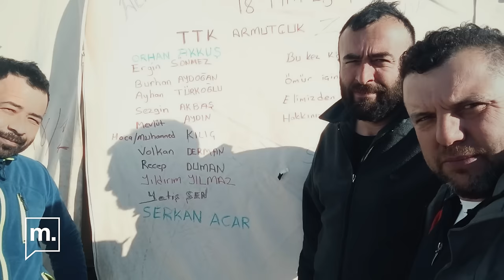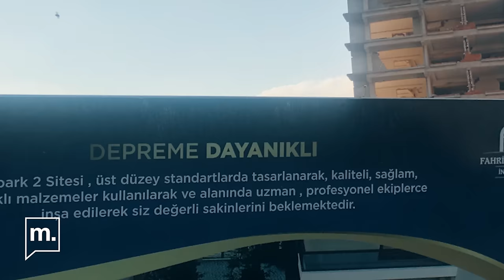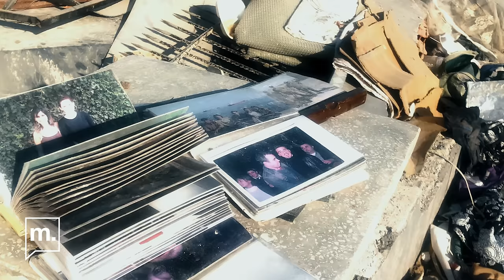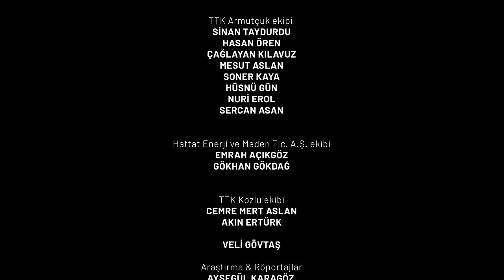BİR SES DUYDUM | MEDYASCOPE DEPREM BELGESEL ÜÇLEMESİ (1) | 6 ŞUBAT 2023 SAAT 4:17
Medyascope Kahramanmaraş merkezli 6 Şubat depremlerinin 1. yıldönümü için üç belgesel hazırladı. BİR SES DUYDUM, bu üçlemenin ilk videosu. BİR SES DUYDUM, arama-kurtarma çalışmaları için Hatay'a giden madencilerin zaman zaman hüzünlü, zaman zaman da umut dolu hikâyesini anlatıyor.

Bu belgesel, bu kahramanlara ithaf edilmiştir.

Bir Ses Duydum filmi, Research Institute on Turkey - Türkiye Deprem Fonu desteğiyle hazırlanmıştır.

Bölümler:

00:00 Başlangıç
01:10 Gövtaş ailesi
12:43 Arama-Kurtarma
17:33 Tahkimatlar
22:02 AFAD ile imtihan
26:49 Madencilerin dönüşü
38:21 Son

TTK  Kozlu tahlisiye ekibi
YASİN SEVER
İSMAİL COŞKUN
ERTAN AKAR
ERSİN ERTUĞRUL
İLYAS AÇIKGÖZ
MUSTAFA ÖZSOY

TTK Armutçuk ekibi
SİNAN TAYDURDU
HASAN ÖREN
ÇAĞLAYAN KILAVUZ
MESUT ASLAN
SONER KAYA
HÜSNÜ GÜN
NURİ EROL
SERCAN ASAN

Hattat Enerji ve Maden Tic. A.Ş. ekibi
EMRAH AÇIKGÖZ
GÖKHAN GÖKDAĞ

TTK Kozlu ekibi
CEMRE MERT ASLAN
AKIN ERTÜRK

VELİ GÖVTAŞ

Araştırma & Röportajlar
AYŞEGÜL KARAGÖZ

Kameraman & Prodüksiyon
MURAT TÜRSAN

Kurgu
AYŞEGÜL KARAGÖZ

JANSET ATACAN

Lojistik & Finans
ESRA TONGUÇ

Araştırma Koordinasyonu
GÖKSEL GÖKSU

Uygulayıcı Yapımcı
ONUR SAZAK

Görüntü Yönetmeni
SERVET DİLBER

Yapım Yönetmeni
KAYA HEYSE

Yönetmen
AYŞEGÜL KARAGÖZ
SERVET DİLBER